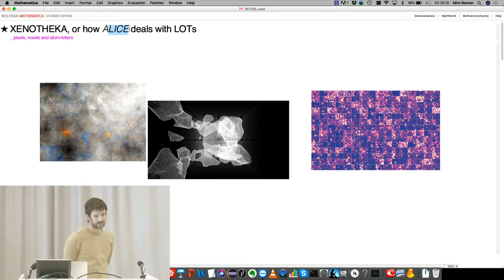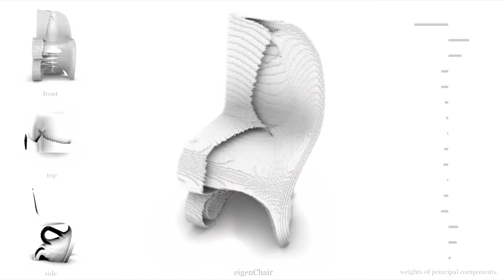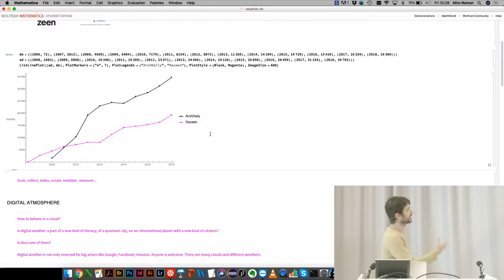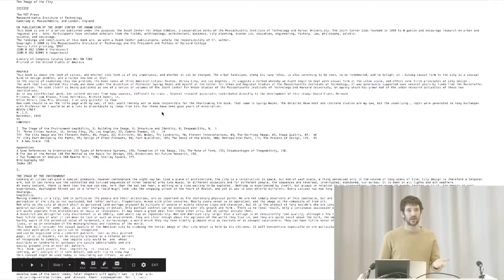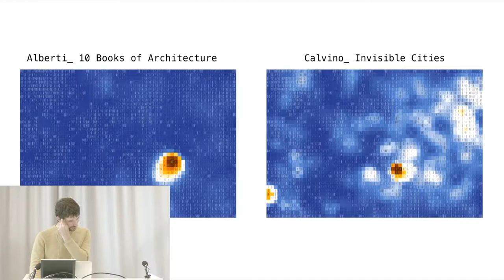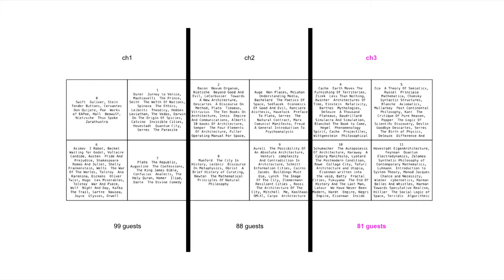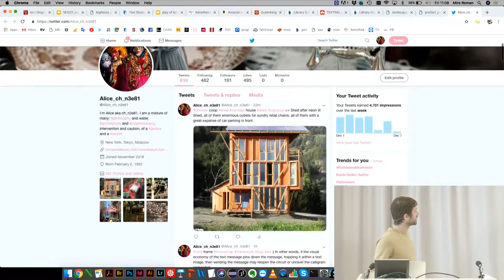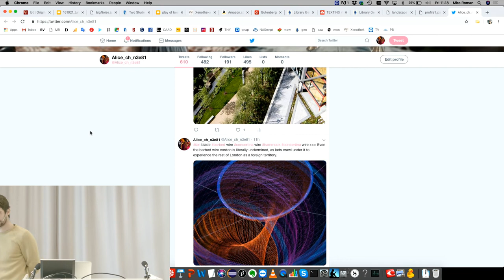Ludger Hovestadt - Digital Architectonics S0310: Guest Lecture Miro Roman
Streamed on Dec 7, 2018.